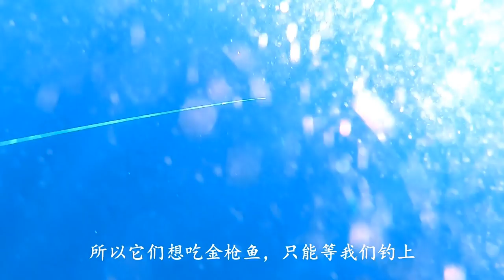鲨鱼不再是海上霸主。钓蓝鳍金枪鱼最怕遇上它。 钓鱼潜水。上集Tasmania Bluefin Tuna. ENCOUNTER DOLPHIN and SEA LION . (PART 1)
视频是在澳洲塔斯马尼亚拍摄。螃蟹鲍鱼海鲜随手捞，感激大自然的所有馈赠。

真实的赶海，拍出优质视频。
而非烟尘人间。热爱渔猎，感激大海的所有一切馈赠

今日头条 卢蛋蛋渔猎赶海